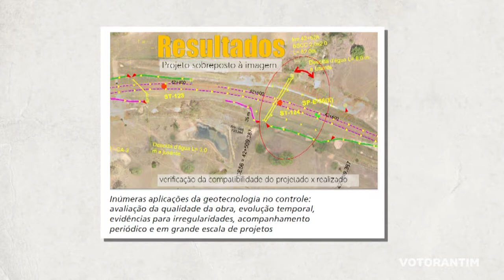O TCU e a Inovação – Maurício de Albuquerque Wanderley | Vototalks Festival 2018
Sinopses
A história de como o Tribunal de Contas da União, uma instituição com  127 anos de existência, adotou diversas ações para inovar os seus processos de trabalho e incentivar os gestores públicos a inovarem na oferta de serviços públicos.

Maurício Albuquerque é graduado em Engenharia Civil pela Universidade de Brasília e  com Especialização em Controle Externo pela  Fundação Getúlio Vargas. Atuou como Engenheiro da Themag Engenharia S.A. e das Centrais Elétricas do Norte do Brasil S.A. – ELETRONORTE. Desde 1996, atua como Auditor Federal de  Controle Externo do Tribunal de Contas da União, tendo ocupado os seguintes cargos na instituição: Secretario de Fiscalização de Desestatização (SEFID) ,  Secretário-Geral da Presidência
Secretário de Macroavaliação Governamental, Secretário da 2ª Secretaria de Fiscalização de Desestatização e Regulação, Secretário-Geral de Controle Externo e  Chefe do gabinete do Ministro Augusto Nardes. Atualmente é o Diretor-Geral do Instituto Serzedello Corrêa, Escola Superior do Tribunal de Contas da União.